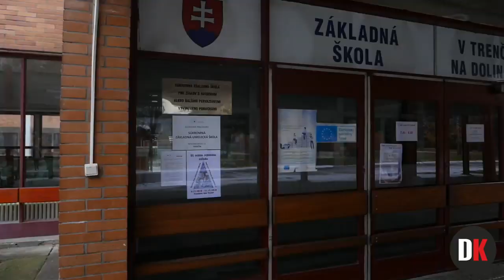Branislav Ladický - Život v detskom mestečku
Branislav Ladický rozpráva o živote v detskom mestečku za "starých čias" a jeho aktuálnom stave.